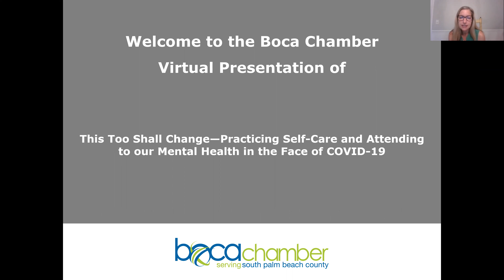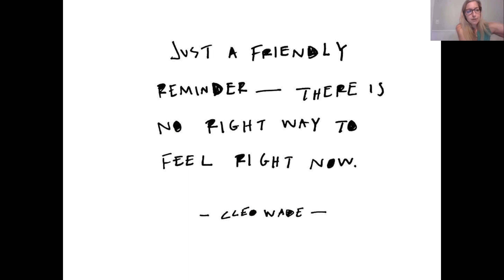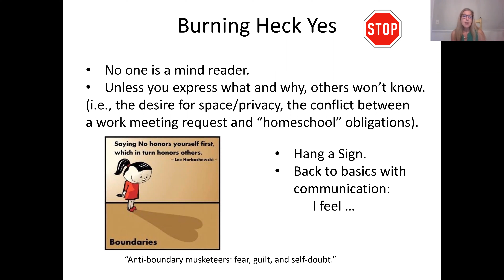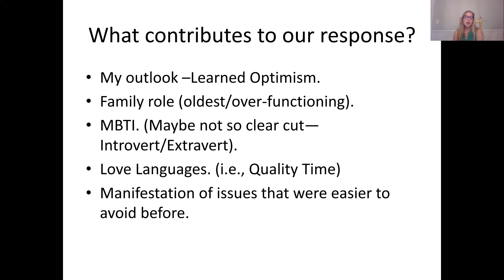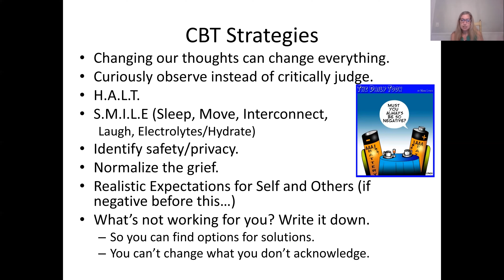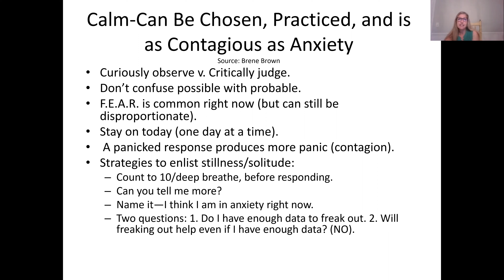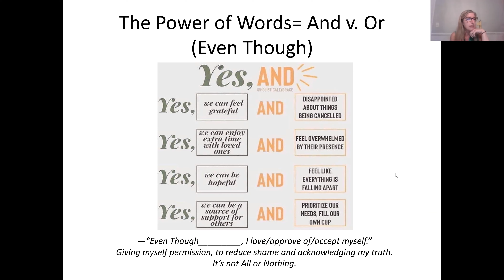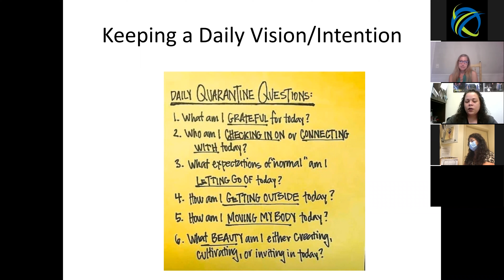Practicing Self-Care and Attending to our Mental Health in the Face of COVID-19 4/13/2020